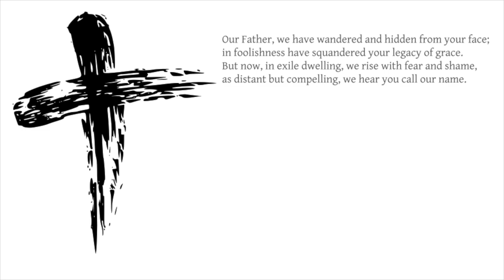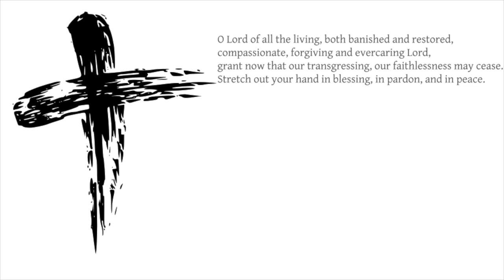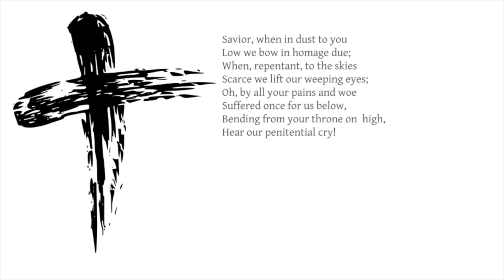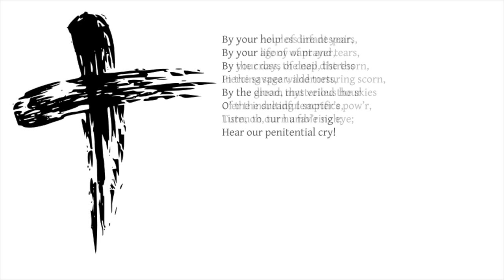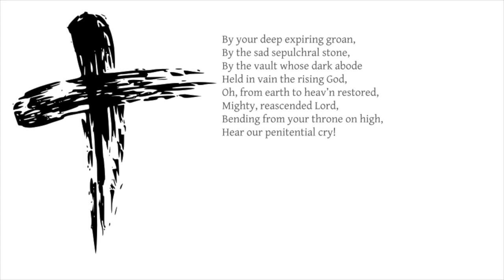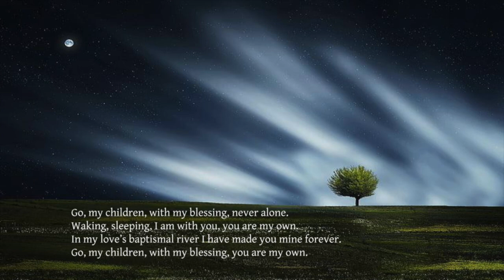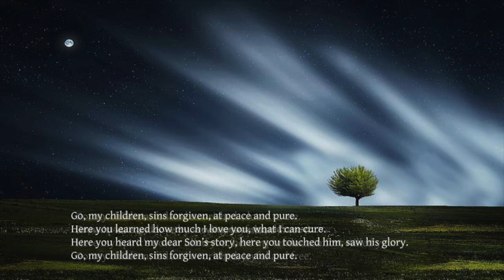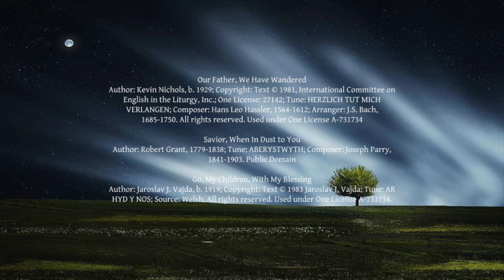Ash Wednesday Service, St. Paul Lutheran Church, Olean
Pastor: Rev. Dr. Evangeline Anderson-Rajkumar
Reader: Peggy Mix
Organist: Ellen Mulford